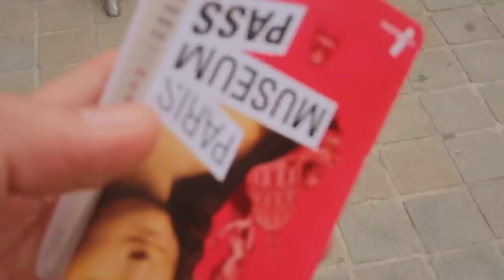유럽여행, 혼자여도 괜찮아! 파리여행 브이로그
첫인상은 그리 좋지않았지만
하루 이틀 지날 수록 그 진가가 보이는 도시가 저에겐 파리 였어요

뮤지엄티켓으로 박물관 루브르, 오랑주리, 오르세, 퐁피듀센터 뮤지엄 등을
돌았고 다른 날도 살짝 섞었답니다

덥지 않았던 날씨에 기분좋고, 처음이라서 더 설레였던..
혼자여도 들뜨고 신났던 그런 여행 - !
다시 한번 혼자하는 여행에 있어 자신감을 얻었답니다

인스타그램 통해 추천받은 음악을 듣다가 잠들기도 했어요
위험한 곳이기도 하지만, 그 분위기에 쫄아서 저다운 여행을
못하고 싶지는 않았답니다 그렇다고 일부러 잠든건 아니구요 ㅋㅋㅋㅋ
최대한 즐기려고 했답니다

가방 - 프라이탁 하와이 파이브오
신발 - 아디다스 스탠스미스 (비이커 구매)

아이보리 티셔츠 & 팬츠 - 잇라이스
캔버스백 - A.P.C
선글라스 - 앤아더스토리즈
후리스 - 칼하트 (17 년도 구매)

빈티지샵 hippy market 샵이 여러개예요 3곳 이상